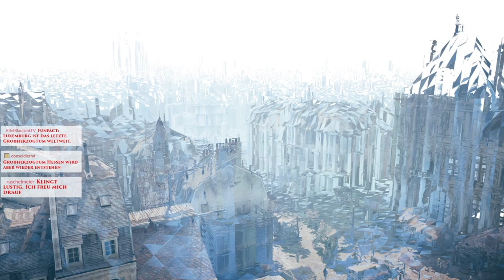🗡️🥖 Assassin's Creed Unity #43 - Die September Morde (Let's Stream,🇩🇪 Deutsch)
🏰 Paris, 1789. Die Französische Revolution verwandelt die einst prachtvolle Stadt in einen Ort des Schreckens und Chaos. Seine gepflasterten Straßen färben sich rot mit dem Blut der einfachen Bürger, welche sich trauen gegen die unterdrückende Adelsschicht aufzubegehren. Gerade als sich die Nation selbst zerreißt beginnt ein junger Mann namens Arno eine außergewöhnliche Reise, um die wahren Mächte hinter der Revolution aufzudecken. Seine Jagd wirft ihn inmitten eines skrupellosen Kampfes um das Schicksal des Landes und verwandelt ihn in einen wahren Meister Assassinen.

    Action RPG von Ubisoft Montreal